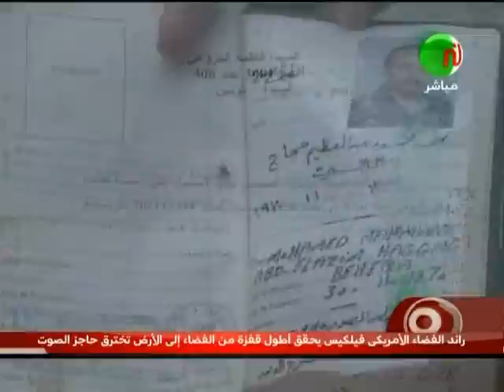تقرير حول ما تحقق بعد عامين من الثورة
نشرة الأخبار على قناة نسمة
14/10/2012